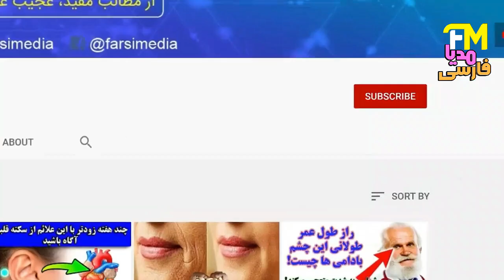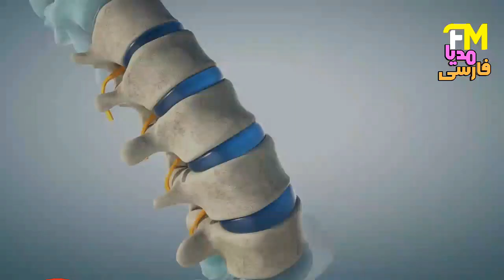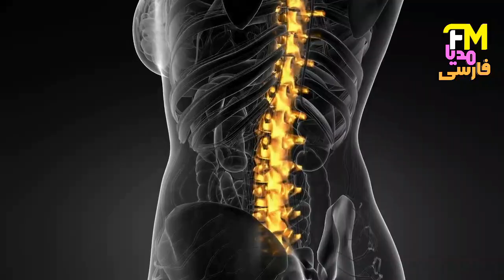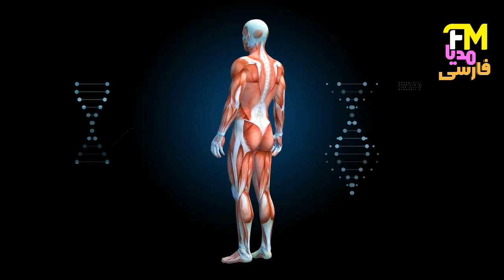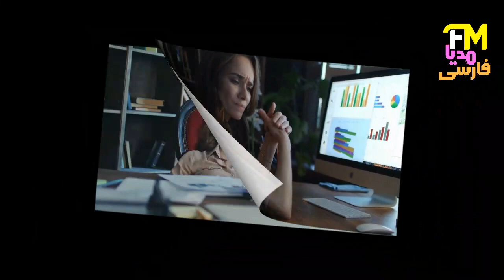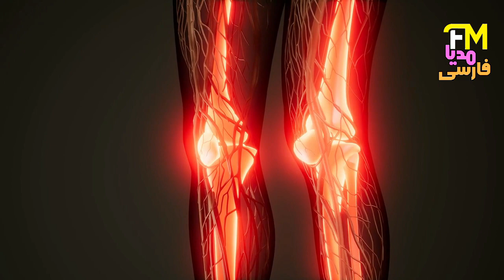یک کار ۱۰ دقیقه ای مفید برای بدن , کمر درد , سوخت وساز بدن , ذهن و روان و ,...